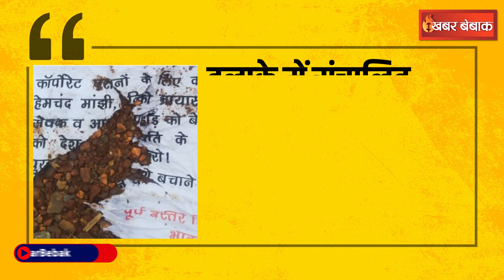Chhattisgarh: पद्मश्री सम्मानित वैद्य हेमचंद मांझी को नक्सलियों ने दी धमकी तो सरकार ने लिया ये एक्शन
Chhattisgarh: पद्मश्री सम्मानित वैद्य हेमचंद मांझी को नक्सलियों ने दी धमकी तो सरकार ने लिया ये एक्शन | Khabar Bebak | IBC24 के Khabar Bebak में आपका स्वागत है